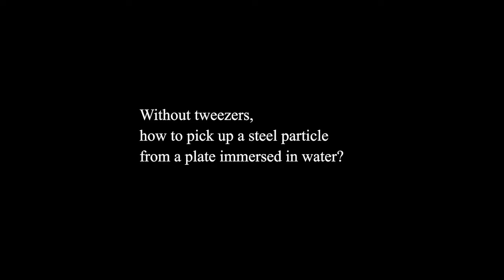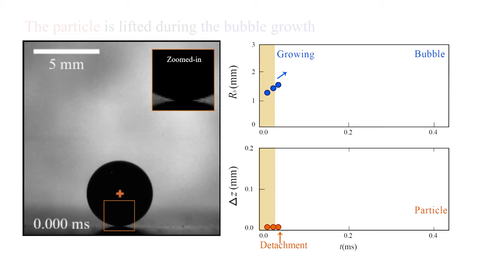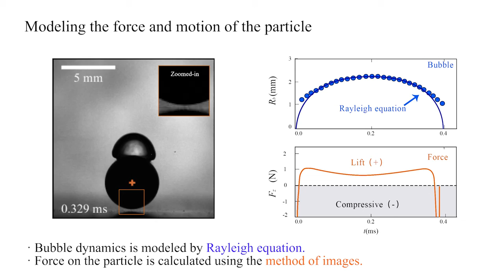V0028 - Particulate projectiles driven by cavitation bubbles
"Particulate projectiles driven by cavitation bubbles

Zibo Ren, State Key Laboratory of Hydroscience and Engineering, and Department of Energy and Power Engineering, Tsinghua University, 100084 Beijing, China
Zhigang Zuo, State Key Laboratory of Hydroscience and Engineering, and Department of Energy and Power Engineering, Tsinghua University, 100084 Beijing, China
Shengji Wu, State Key Laboratory of Hydroscience and Engineering, and Department of Energy and Power Engineering, Tsinghua University, 100084 Beijing, China
Shuhong Liu, State Key Laboratory of Hydroscience and Engineering, and Department of Energy and Power Engineering, Tsinghua University, 100084 Beijing, China

Without tweezers, how to pick up a millimeter-sized particle from a ground immersed in water? In this video, we provide a noninvasive solution--to use vapor bubbles. When we focus a laser pulse on the spot in the water nearby the immersed particle, a short-lived cavitation bubble is generated and it lifts the particle to several centimeters high. With high-speed photography, we observe that the particle detaches from the substrate during the bubble’s explosive growth. This indicates that the particle is subjected to a strong lift force provided by the bubble. The reason for the lift force is the unique pressure distribution on the particle, which is induced by cavitation bubble dynamics and described by the Rayleigh equation. The maximum lift force is calculated as more than 100 times the particle’s weight, showing that bubbles with “soft” interfaces have huge power. By changing the size and the position of the bubble, the particle’s trajectory is controllable. Moreover, this principle can be applied to lifting particles with curved bottoms.